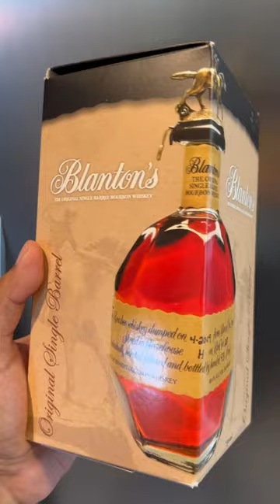BETTER THAN BLANTONS!😱🤫